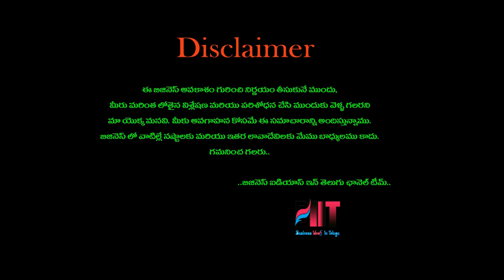బిజినెస్ ! Small business ideas! New business idea's! business ideas ! Low Investment Business Idea